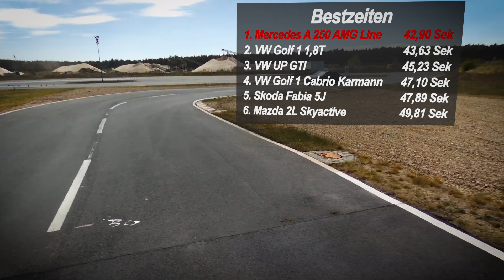Mercedes Benz A 250 AMG 🤩 Line Black W177 Sedan Limo AClass 7G POV Limousine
Mercedes Benz A 250  sehr schneller Fronttriebler AMG Line A Klasse 7G Automatik

Like und ABO nicht vergessen ! Vielen Dank !

Unterstützt meinen Kanal mit einem ABO , damit ich euch weiter Videos präsentieren kann !

✔  Für Dich 👉  TOP 🛠 Tools die ich selbst in verschiedenen Bereichen benutze :

🚑 Erste-Hilfe-Kurs Online inkl. Teilnahme-Bescheinigung

📈  ExpertSlides - Die Geheimwaffe für Ihre Präsentationen!

🌫 Dieses einfache Gerät hat das Wasser revolutioniert. Mit dem Water Stick bekommt man die Vorteile von alkalischem Wasser für ein paar Cent pro Liter!

Wenn du auf diesen Link klickst, etwas kaufst oder abschließt, erhalte ich (je nach Anbieter) eine Provision. Dir entstehen dadurch keine Mehrkosten, du unterstützt lediglich diesen Kanal. Ich danke dir für deinen Support!)

          Alle Bestzeiten bei Pats Tracktest

01. Mercedes Benz GT63s AMG 4 Türer      38,74 s
02. BMW M5 F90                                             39,37 s
03. Mercedes Benz E 63s AMG                     39,59 s
04. Porsche Cayman S                                    39,66 s
05. Tesla Model 3 Performance                    40,16 s
06. Mercedes Benz C63s AMG T - Modell   40,45 s
07. VW Golf 7 R                                                41,38 s
08. Toyota Gt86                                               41,69 s
09. Ford Mustang ( 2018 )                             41,86 s
10. Hyundai i30 N                                            41,88 s
11. VW Golf 7 Gti                                             42,57 s
12. Toyota GT86 Stage 2 Turbo                    42,71 s
13. Mercedes Benz A 250 A - Klasse           42,73 s
14. VW Golf 2 1,8T                                          43,45 s
15. VW Golf 1 1,8T                                          43,63 s
16. Ford Focus RS MK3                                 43,73 s
17. VW Golf 7 GTD                                          44,11s
18. BMW E36 320i                                          44,35 s
19. Nissan Stagea 250 T RS 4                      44,68 s
20. BMW E30 318 is                                       44,70 s
21. BMW 118i F1H (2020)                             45,06 s
22. VW UP Gti                                                  45,23 s
23. BMW Drift E36 325i                                 45,66 s
24. Seat Leon Cupra R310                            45,75 s
25. BMW 118i F20 /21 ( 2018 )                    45,80 s
26. BMW E36 328i                                          46,74 s
27  BMW E36 316i                                          47,03 s
28. VW Golf 1 Cabrio JH Karmann              47,10 s
29. VW Passat 3BG                                        47,66 s
30. Skoda Fabia 5J                                        47,89 s
31. VW Golf 1 GTD                                          48,49 s
32. Mazda 2 L Skyactive                                49,81 s

Pat's Tracktest: Mercedes Benz A 250 AMG Line

Motor : 4 Zylinder Turbo
Hubraum : 1991 ccm
Leistung : 224 PS
Drehmoment : 350 NM
Vmax : 250 km/h
0 auf 100 km/h : 6,8 s
0 auf 200 Km/h : 25,4 s
Leergewicht : 1475  kg
Getriebe : Automatik 7 Gang
Frontantrieb
Treibstoff : Benzin
Baujahr : 2019
im Test auf Sommerreifen

Preis: ab ca. 44.600 EUR